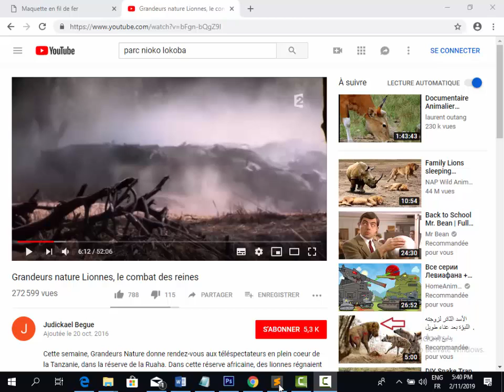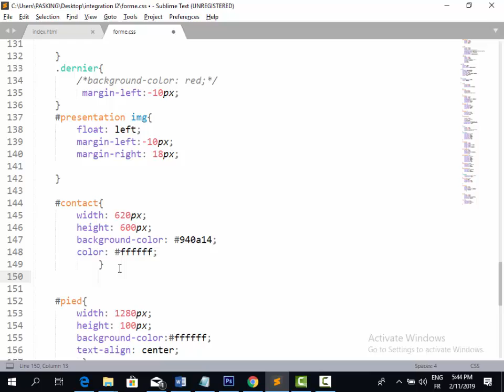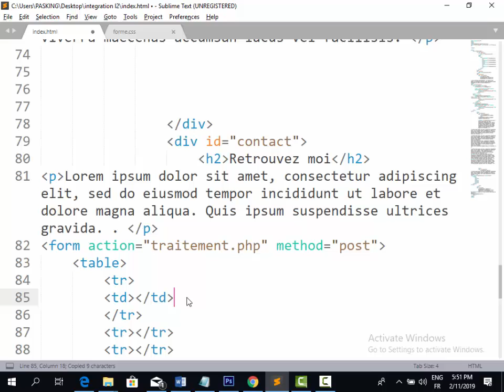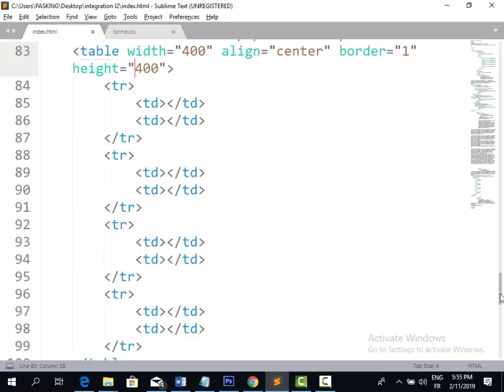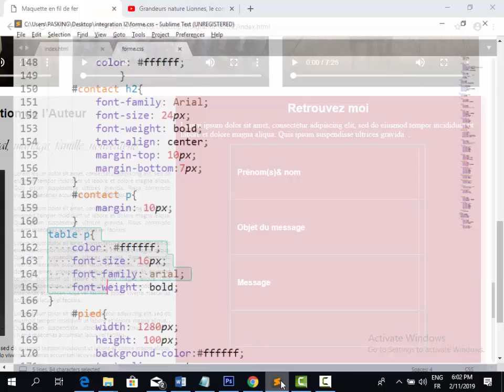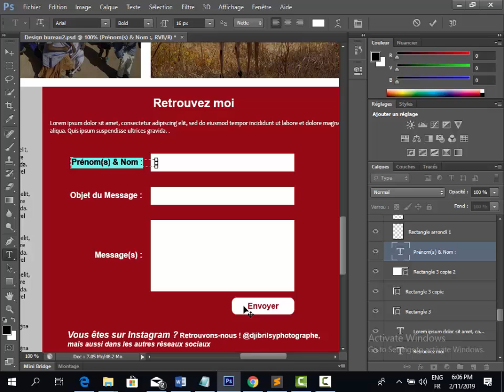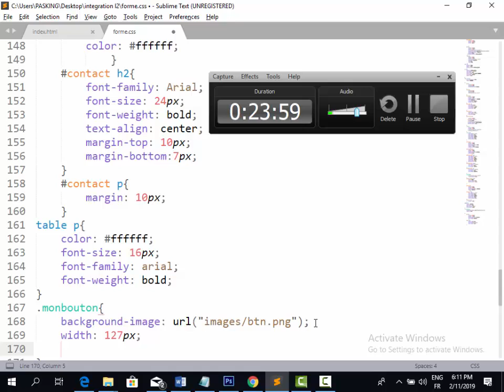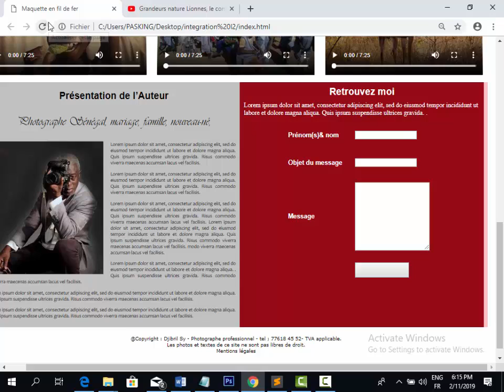Integration partie 6